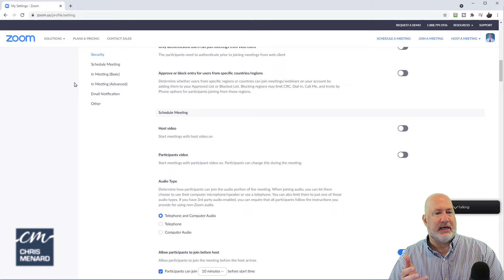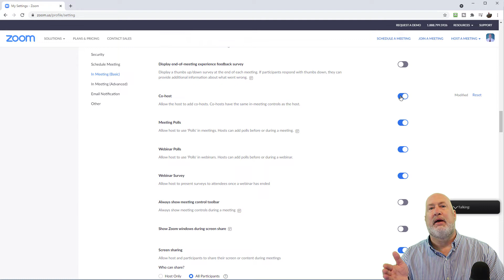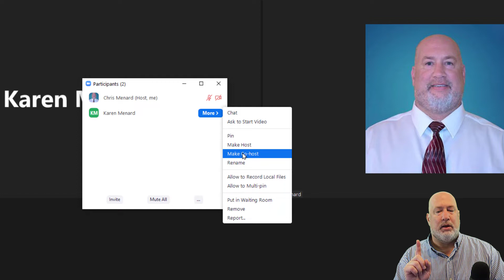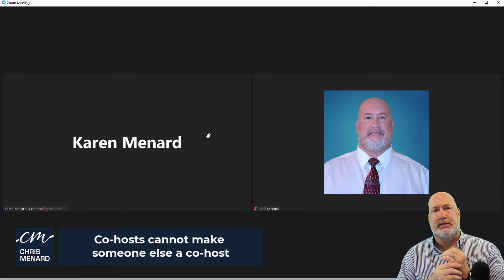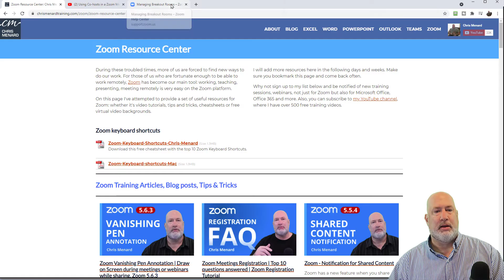Zoom co-host feature: What can a co-host do, and what limitations do they have?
Managing a zoom meeting can be changeling with a lot of people. With the co-host feature, you can share hosting privileges with other users. A co-host can help manage the waiting room, breakout rooms, chats, and other features. I'll also look at the limitations of a co-host.

You can have as many co-hosts as you want during a Zoom Meeting. Three things to know about co-host:
1) Co-host only works with a licensed or paid account.
2) A co-host can only be assigned once a meeting has started. If you want to have someone start your meeting, that is known as an alternative host in Zoom.
3) Co-host must be enabled in setting to use co-host.

Chapters:
0:00 Intro
1:20 Enable co-host
2:23 Make someone a co-host
3:40 Limitations of co-host
6:06 Zoom Resource Center

What can a co-host not do?
Here are the limitations for a co-host
1) Co-host can't turn on the Waiting Room. They can admit and send people to the waiting room.
2) Co-host can't End a meeting.
3) Co-host can't turn on live streaming.
4) Co-host can't make someone else a co-host.
5) Co-host can't create new polls or questions, but they can run polls created by the host.

Enabling co-host as a USER
Sign in to the Zoom web portal.
In the navigation panel, click Settings.
Click the Meeting tab.
Under In Meeting (Basic), verify that the Co-host setting is enabled.
If the setting is disabled, click the toggle to enable it. If a verification dialog displays, click Turn On to verify the change.
Note: If the option is grayed out, it has been locked at either the group or account level, and you will need to contact your Zoom administrator.

Enabling co-host for the ACCOUNT level
To enable the Co-host feature for all members of your organization:
Sign in to the Zoom web portal as an administrator with the privilege to edit account settings
In the navigation panel, click Account Management then Account Settings.
(Optional) If you want to make this setting mandatory for all users in your account, click the lock icon, and then click Lock to confirm the setting.

-- EQUIPMENT USED
○ My camera